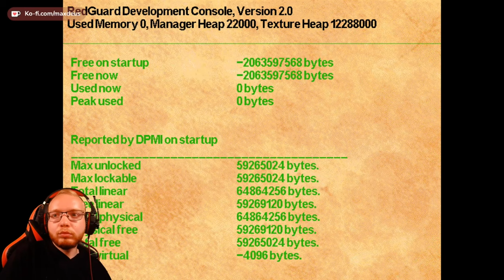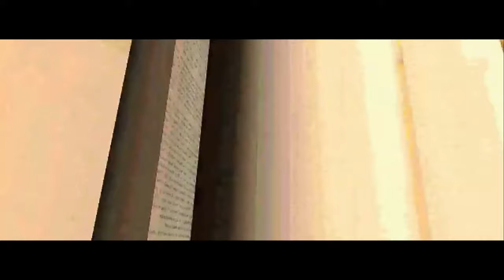The Elder Scrolls Redguard ⚔️ 012: Ausbruch aus den Katakomben | Blind Vanilla Lets Play